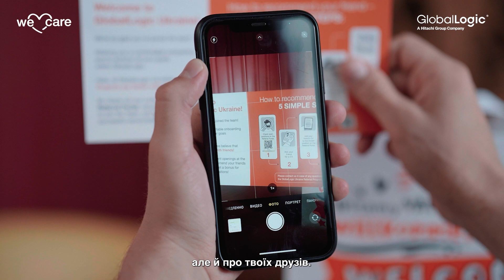7000 Reasons to Care!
7000 спеціалістів — команда GlobalLogic Ukraine подолала чергову вершину! 🏆
7000 спеціалістів — розробники та менеджери, дизайнери та HR. Всі різні, але всі — одна команда.⭐
7000 спеціалістів — і кожен важливий, кожен відчуває турботу. 🧡
Як це можливо?

Дивіться спеціальне відео з нагоди цього досягнення.

Долучайтеся до команди — ставайте частиною чогось дійсно великого. Частиною того майбутнього, що створюють спеціалісти GlobalLogic Ukraine кожен день

About Everyone.